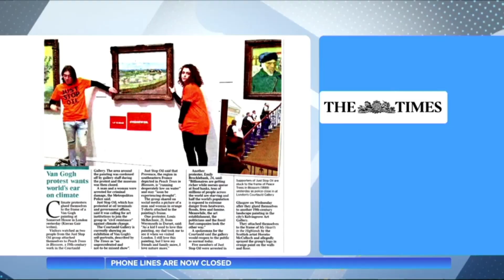Jeremy Vine Show on Channel 5 | 1 July 2022 | Just Stop Oil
COP26 has failed: there are no meaningful commitments to halt fossil fuel production, our future now a reckless gamble.